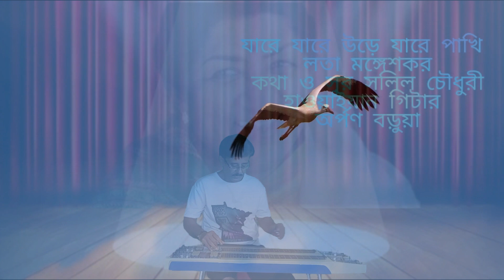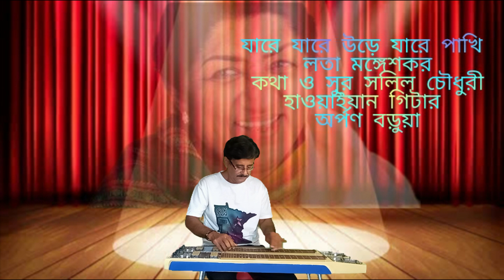যারে যারে উড়ে যারে পাখী / লতা মঙ্গেশকর / গিটার কভার / অর্পন বড়ুয়া ।